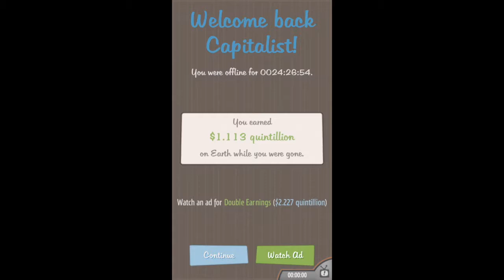AD CAP gameplay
Hey Guys,
It means so much too me. It would be awesome to be able to get to over  1,000,000 subscribers...
CHECK OUT THIS: goo.gl/ktZNq1